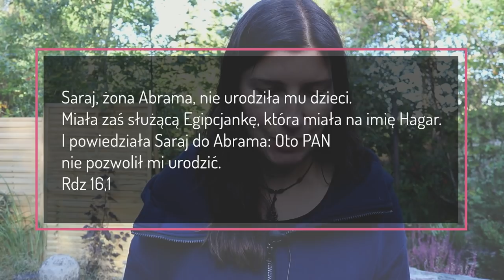Konsekwencje niewiary - Abraham część 10 [VLOG#115] NAPISY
Saraj, żona Abrama, nie urodziła mu dzieci. Miała zaś służącą Egipcjankę, która miała na imię Hagar.
I powiedziała Saraj do Abrama: Oto PAN nie pozwolił mi urodzić. Wejdź, proszę, do mojej służącej, może z niej będę miała dzieci. I Abram usłuchał głosu Saraj.
Rdz 16,1-2

Obcował więc z Hagar, a ona poczęła. A gdy spostrzegła, że poczęła, ze wzgardą patrzyła na swoją panią.
I Saraj powiedziała do Abrama: Jesteś winien mojej krzywdy. Dałam moją służącą w twe ramiona. Ona jednak, widząc, że poczęła, patrzyła na mnie ze wzgardą. Niech PAN rozsądzi między mną a tobą.
Rdz 16,4-5